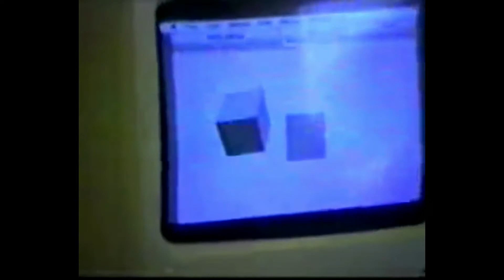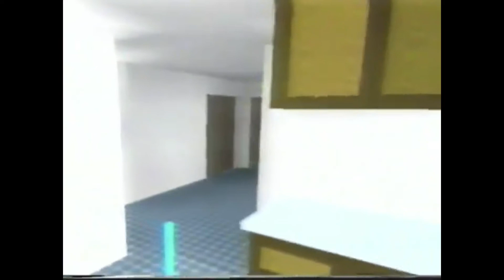Retro VR #2 // Jaron Lanier, VPL, and The EyePhone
In this video I give a brief overview of Jaron Lanier and the company he founded with Thomas G. Zimmerman in 1984. That company was VPL Research (Virtual Programming Languages) and was among the first to be focused on creating virtual reality hardware and software. Jaron Lanier is also credited with coining the term, 'Virtual Reality'!

Gigabyte RTX 3080 Graphics Card (no current link)
Ryzen 5 5600X CPU
32Gb DDR 4 3600MHz RAM
1TB Sabrant Rocket M.2 SSD
ASUS Prime B550M-A Motherboard
Deep Cool Neptwin V2 CPU Cooler

OTHER EQUIPMENT I RECOMMEND:
Valve Index
Oculus Quest 2
Thrustmaster T.Flight Hotas One
Thrustmaster T150 Force Feedback Racing Wheel
Blue Yeti Microphone
Logitech C920 Webcam